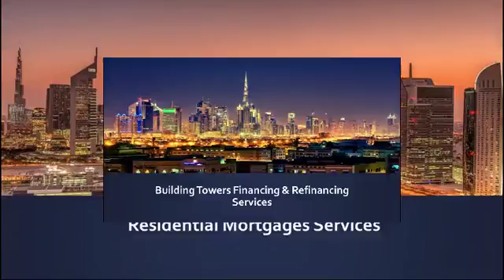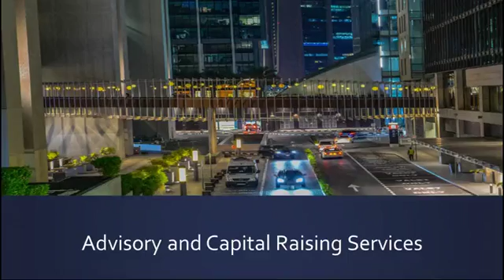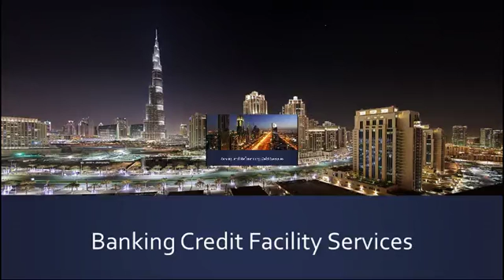Where to Find Hotel apartment finance and refinance services in Dubai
- A leading Corporate Financial Services company based in Dubai. We are one of the leading standalone providers of Factoring and Forfeiting services in the Middle East with the ability to support Trade Finance needs of varied businesses in the region.

A representative body of global factors and business groups with associated interests. We are strategically positioned to cover the Middle East through our partners, associates and group companies and offer a truly intra-regional product suite. We can also Assist all international clients to establish their present in UAE.

Part Of Our Services:

Finance and Lending Services
Real Estate Investment
Private Equity & Capital Market
Interbank Lending Services
Aircraft & Marine Financing Services
Trade Finance Insurance Services
Commercial Lending Service

We are 'Corporate Firm' providing services in International Trade Finance, Corporate Finance , Private Equity, AML Compliance, and other Corporate Services across Asia Pacific, Middle East & Indian Sub-Continent. We helps clients in diverse industries improve performance, reduce costs, recover from distress, leverage technology, and stimulate growth.

The Company teams with its clients to deliver sustainable and measurable results. We provides services to a wide variety of both financially sound and distressed organizations, including large corporates and  medium-sized businesses. We assist in wide area of corporate services and can advise and formulate financial strategies for your companies. We specialize in all kinds of corporate finance and offer multiple choices to our clients by aiming at quality and value for money.

We also help organizations in improving their performance, primarily through the analysis of existing business problems and development of plans for improvement. We help organization to gain external and presumably more objective advice and recommendations with our specialized expertise. Because of our exposure and relationships with numerous organizations, we are aware of industry 'best practices,' thus helping the organization to grow optimally with the existing resources.

We also provide organizational change management assistance, Management Buy-out, technology implementation, strategy development, and operational improvement services. We bring own proprietary methodologies and frameworks to guide the identification of problems, and to serve as the basis for recommendations for more effective or efficient ways of performing business tasks.

Our firm offers a direct problem solving approach where we use our specialized industry experience to deliver a one on one relationship with our clients. Our expertise is derived from experience in Banks, boutique consulting firms, global financial institutions and law firms.